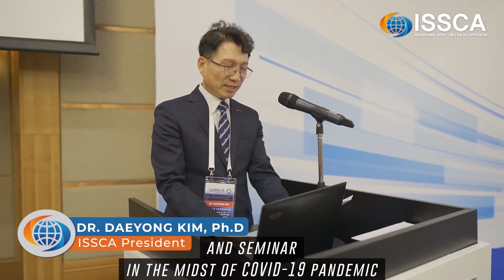The Awarding Of ISSCA Founders│ISSCA Regenerative Medicine World Congress 2022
In recognition of their leadership, hard work, and contributions to the growth and development of the International Society for Stem Cell Application (ISSCA), the founding members of our organization, Doctor Salih Yildirim and Benito Novas were awarded at the ISSCA's Regenerative Medicine World Congress as leading figures in the field of stem cell science and recognized for their accomplishments and contributions in the area.